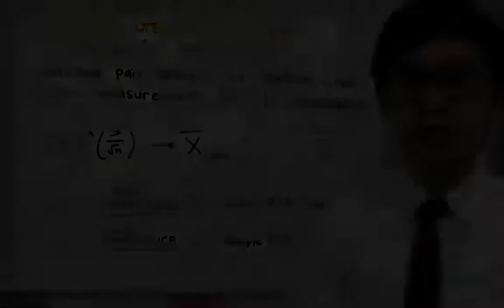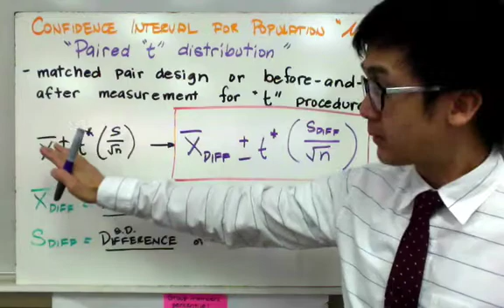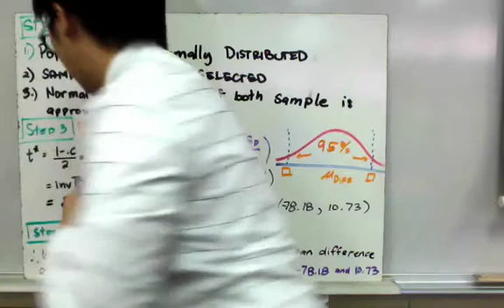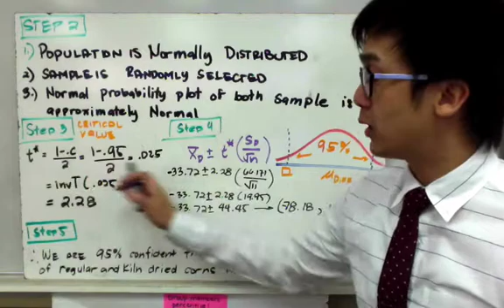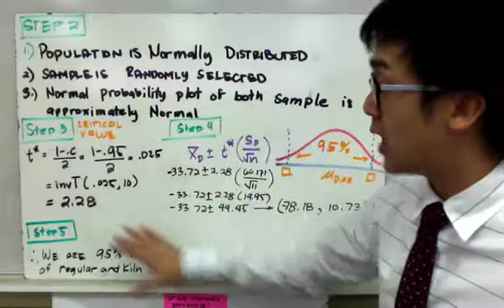STATISTICS: Confidence Interval for t Distribution Using Matched Pairs Design in Filipino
Ang statistics lesson na ito sa inferential statistics ay nagpapakita kung paano mag calculate ng confidence interval ng isang matched-pairs design.  Sa case na ito, kukunin mo ang difference ng dalawang sample at yun ang gagamitin mo sa pag compute ng kanyang confidence interval.

0:13 matched-pairs design
1:41 corn seed problem
4:48 interpreting CI